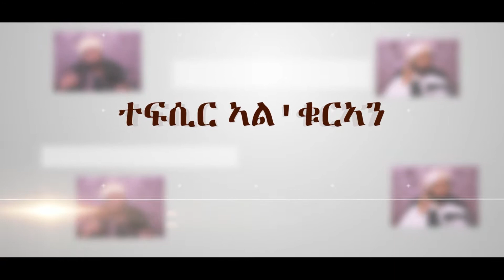ዶ/ር በያን ሳልሕ | ተፍሲር ቁርኣን | ሱረት ያሲን ካብ ኣያ 78 - 83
ተፍሲር ቁርኣን | ሱረት ያሲን ካብ ኣያ 78 - 83